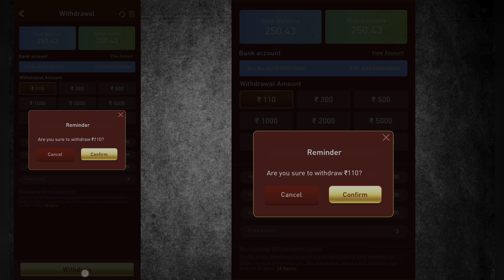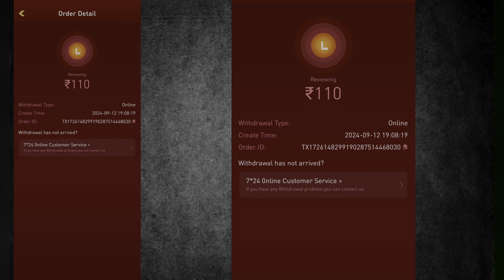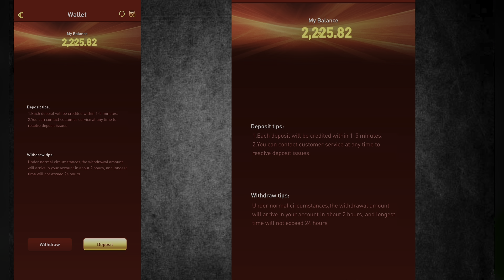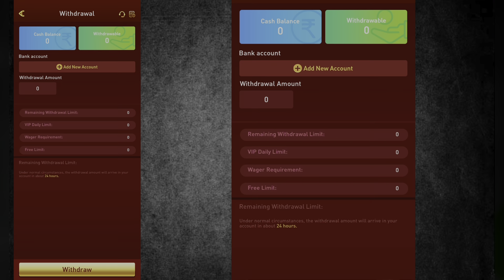AA Game Withdrawal Kaise Kare | AA Game Withdrawal Claim ₹.2225 Earn | Aa Game Withdrawal Problem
हमने इस वीडियो में आपको बताया है withdrawal kaise Kare or share kare or earning money

Topic Cover ÷
1. aa game withdrawal kaise kare problem
2. aa game paisa withdrawal kaise kare
3. aa game withdrawal reviewing
4. aa game app real or fake
5. aa game me deposit pending solve
6. aa game me deposit pending problem
ho raha hai
7. aa game withdrawal kaise kare problem
8. aa game me withdrawal kaise kare
aa game withdrawal reviewing problem kaise thik kare
aa game me banks account change kaise kare
aa game paisa withdrawal kaise kare
aa game withdrawal reviewing problem